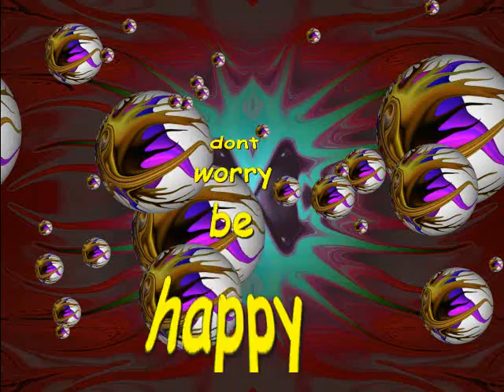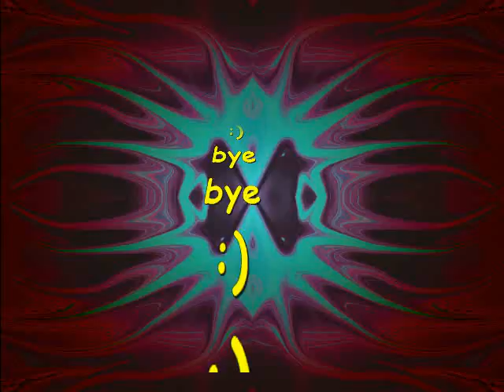"Tu Tu" by mix10audio 8/2/2k15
a mix10audio mixed with some art I made...